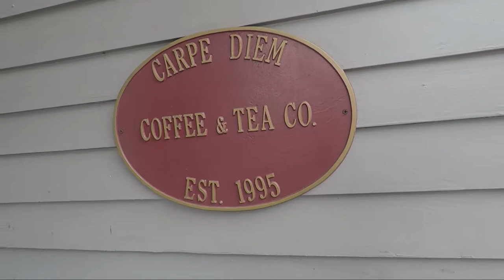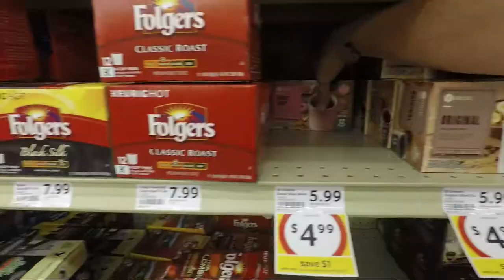episode 11 shopping cart driving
What happens when I have a relaxed day and run some errands in Winn Dixie? Entire blog filmed on the Go Pro Hero 5 black!